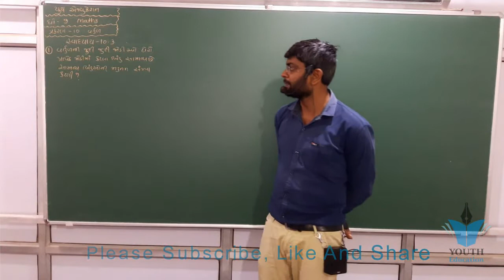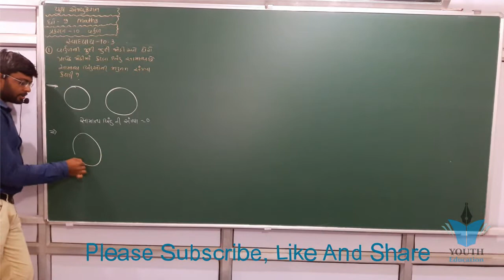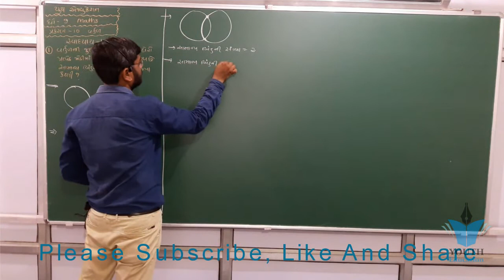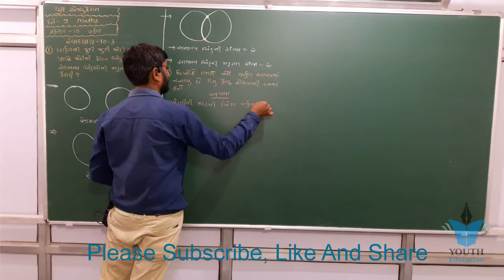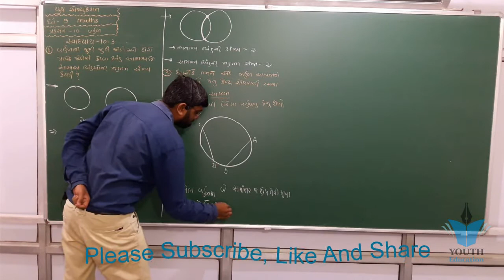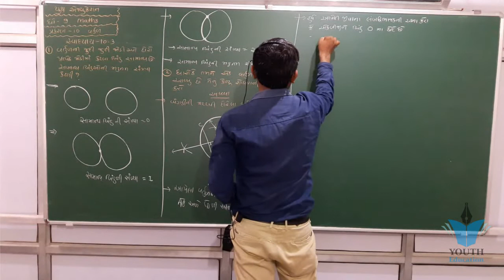ધોરણ 9 ગણિત પ્રકરણ 10 વર્તુળ સ્વાધ્યાય 10.3 GSEB Board ગુજરાતી માધ્યમ ભાવિન સર 2023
Youth education

Std 9 maths ch 10 ધોરણ ૯ ગણિત પ્રકરણ 10 સ્વાધ્યાય 10.3 : By - Bhavin Dudhat

Circles - CBSE Class 9 Mathematics
Circles (Part-1) - Class 9 - Mathematics | Geometry (NCERT) - Sameer Kohli ||

Circles : Class 9 IX Maths CBSE

Sameer Kohli - Circles - Class 9 - Maths(CBSE) | Study Khazana

Circles || Part 1 - Circle & it's Terms || NCERT - Class 9 - Mathematics || Hindi

Circles Maths CBSE class 9 Mathematics IX
Circles Ex. 10.4 Q - 2 Page No 179, Online NCERT Mathematics Class 9th

Circles
Circles and their Chords

THEOREM 10.8 CIRCLES CLASS9 | NCERT HINDI

Circles Theorem 10.8 ncert class 9

Class 9 circle
Everything About Circle Theorems - In 3 minutes!

Angles in circle, chord and circle, class 9, cyclic quadrilateral

Introduction - Circles Class 9th Maths

CLASS-9 -10.2 & 10.3 [CIRCLES] [NCERT]

Class 9th , Ex - 10.4, Q 1 ( Circles ) CBSE NCERT

Circles Ex. 10.4 Q - 6 Page No 179, CBSE Class 9th Maths Solutions

Circles Ex. 10.4 Q - 1 Page No 179, Mathematics Class 9th

Circles Theorem 10.1 Page No 172, Maths Class 9th

SSC Class 9 | Geometry | Circles | Practice Set 6.1

Circles Ex. 10.5 Q - 1 Page No 184, Maths Class 9th

Maths Circles part 1 (Introduction, Circle dividing plance) CBSE class 9 Mathematics IX

Circles Theorem 10.1 ncert class 9

SSC Class 9 | Geometry | Circles | Practice Set 6.3

Circles Ex. 10.4 Q - 4 Page No 179, NCERT Solutions Class 9th

THEOREM 10.2 CIRCLES CLASS9 | NCERT HINDI

Class 9 Ch- CIRCLE
Circles Ex. 10.4 Q - 5 Page No 179, CBSE Class 9th Mathematics

Class 9 Maths - Circle (Hindi Medium)

Circle Class 9 Theorems - With Proof - Part - 1 - Easy Way

Class 9th , Ex - 10.4, Q 5 ( Circles ) CBSE NCERT

class 9 Math Circles E-Previous year & important questions

Circles Ex. 10.5 Q 9 Page No 186 - NCERT Class 9th Maths Solutions

CLASS-9-10.4 [PART-1] CIRCLE [NCERT]

Circles Theorem 10.3 ncert class 9

CIRCLES THEOREMS [CLASS 9]
Circle Class 9 Exercise 10.4 - Q-1 & Q-2 NCERT Maths - CBSE

Circles : Introduction

Class 9th , Ex - 10.3, Q 3 ( Circles ) CBSE NCERT

Circles Theorem 10.4 ncert class 9

Circles Theorem 10.6 ncert class 9

Class 9 "circles" NCERT Exercise 10.4 Q.NO. 1

Theorem Of Circle Class 9
Maths Circles part 5 (Circle through 3 points) CBSE class 9 Mathematics IX

class 9 maths,dron study,dronstudy.com,circles,class ix maths